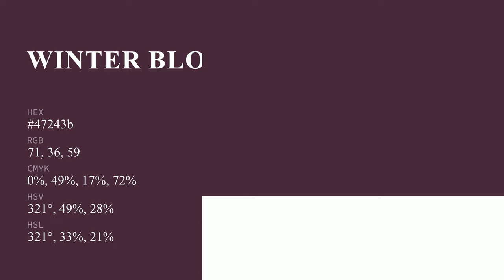Winter Bloom color 47243b hex color - Red color - Cool color 47243b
What color is Winter Bloom ? 47243b hex color - Red color - Cool color 47243b

Hex 47243b Color Code is also known as Winter Bloom color.